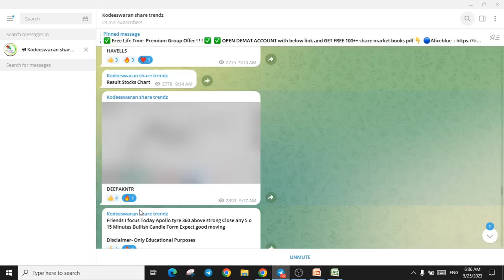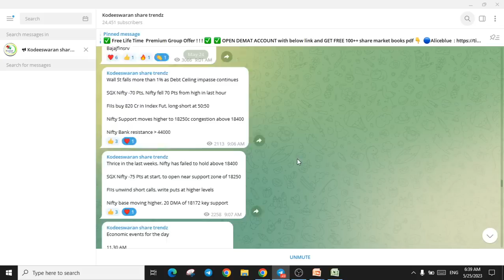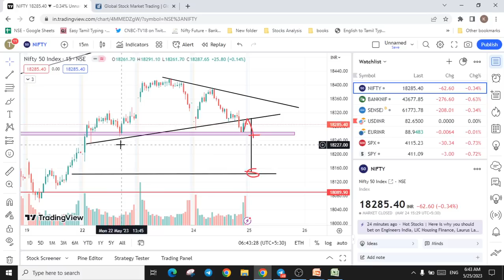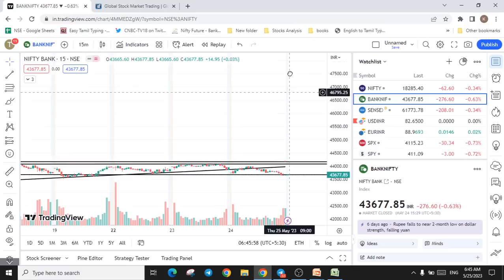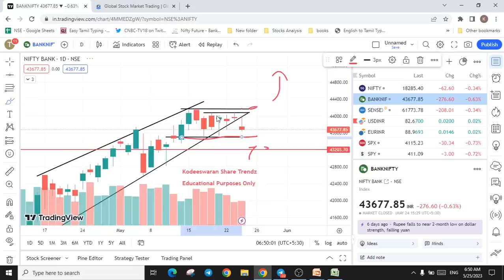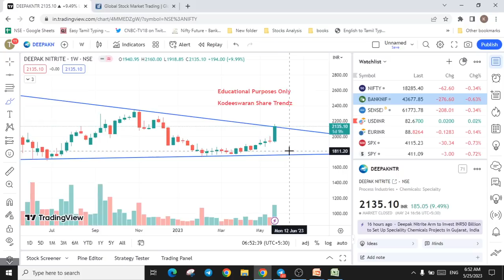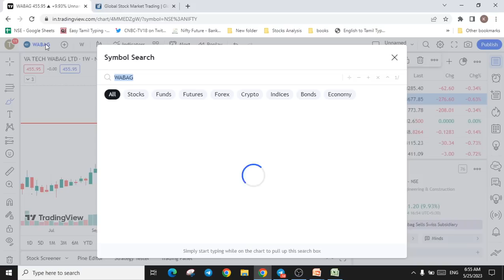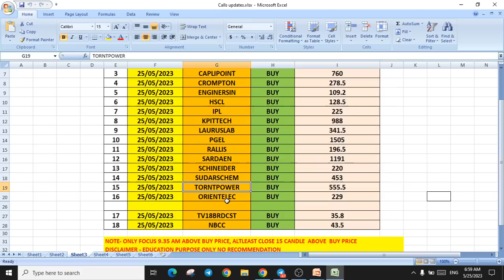ITC | Weekly Expiry | Nifty and Bank nifty Analysis | Best Short Term stocks| Tamil Share market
✅ Free Life Time  Premium Group Offer ! ! ! ✅

✅ OPEN DEMAT ACCOUNT with below link and GET FREE 100++ share market books pdf👇

📲Share market Related Queries Whatsapp and you will be added to Super Power Group ♥️♥️

🤝‍If you have already DEMAT Account Refer your friends our link to Get Benefits Both of us

Shankar
Kodeeswaran Share Trendz !